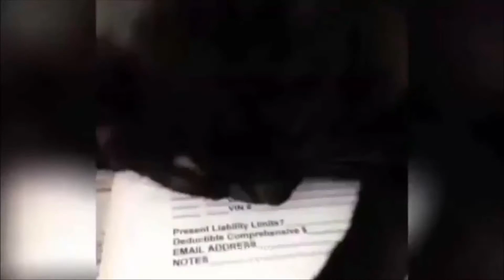Cute And Funny Cat Compilation #13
Funny Baby Cat Videos
Funny Cute Cats Playing and Running, Happy Cats